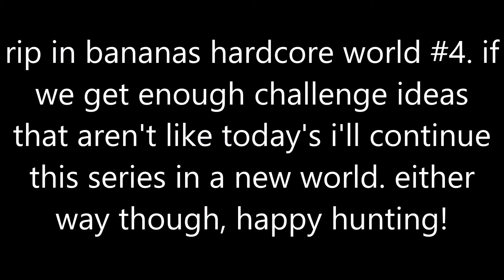Can I dig 1000 BLOCKS STRAIGHT while crawling in Minecraft Hardcore?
Episode 2 of the Hardcore Challenge series. If I die, I die.